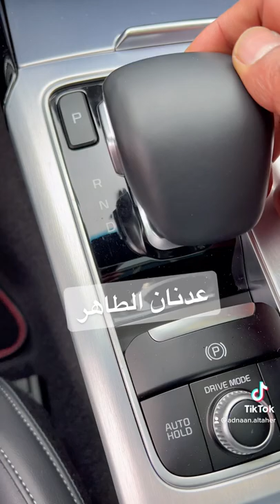طريقة توقيف سيارة أوتوماتيك على اشارة المرور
طريقه توقيف السياره الاوتوماتيك بمهارة على الاشارة الضوئية